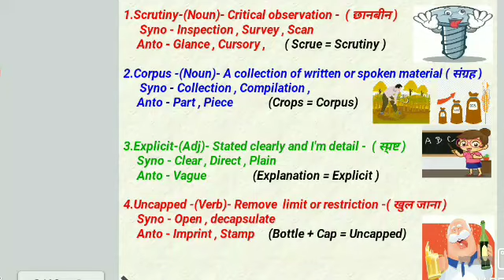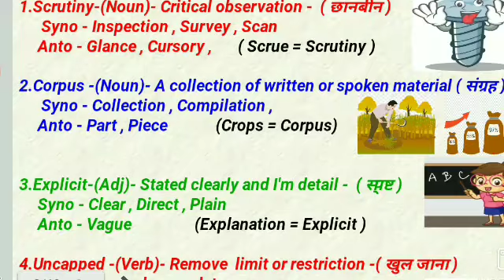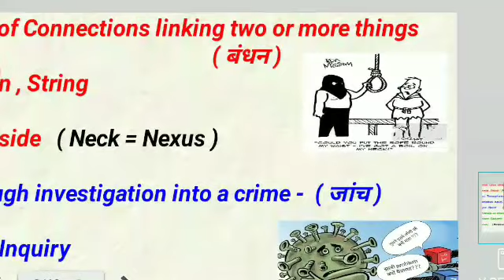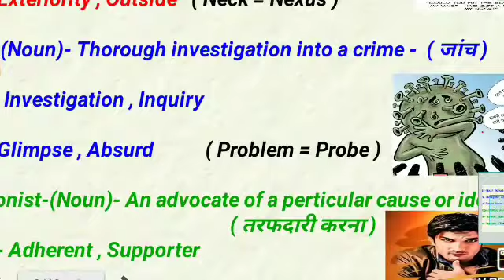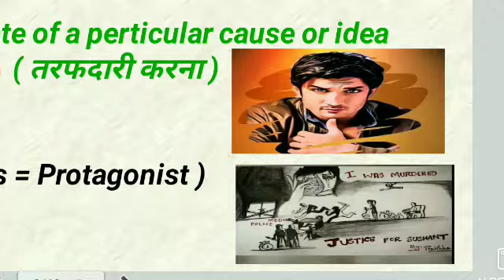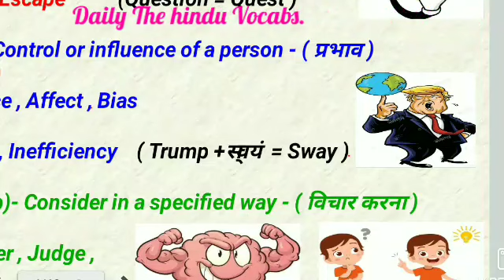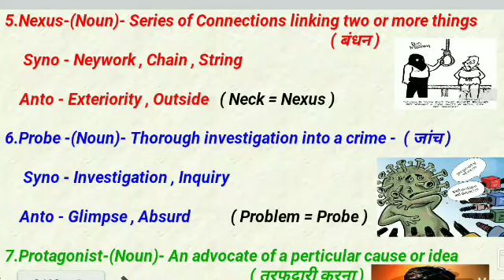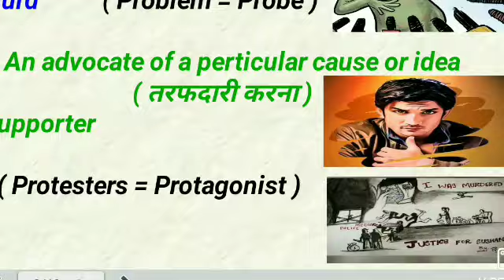20August Daily The Hindu vocabs ssc,Banks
In this video you will learn vacabulary from news paper with hindi meaning and some important tricks to memorise the vocabs.these vocabs are important for banks and ssc exams and from the Hindu ,, news paper.

 Vocabulary Thehinduvocabulary Dailyvocab
SelectionIQ The_hindu_vocab